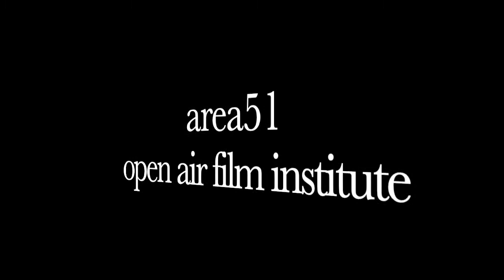O.A.FILM 2021 / area51 Skateboard Film ( SF )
Directed by Koichi Miyamoto
A Koichi Miyamoto Film D-ta
Cast
Munekazu Kitajima
Taisuke Yokoyama
Shingo Ogura
Keisuke Yamaguchi
Shozo Satake
Tomohiro Sasaki
Soichiro Kanamori
Toshiyuki Tanaka
Koichi Miyamoto

2021年3月31日水曜日公開作品